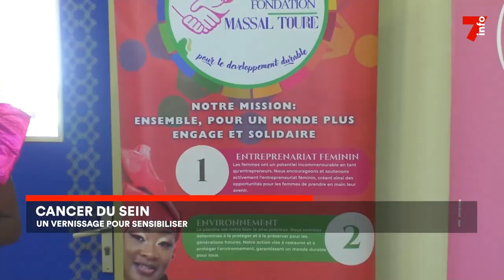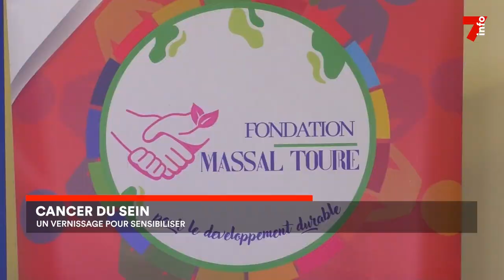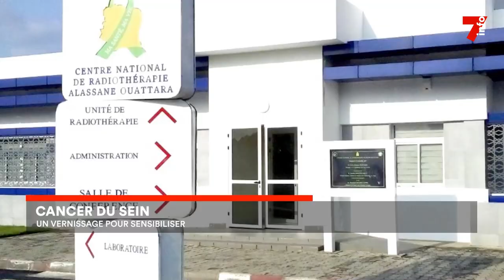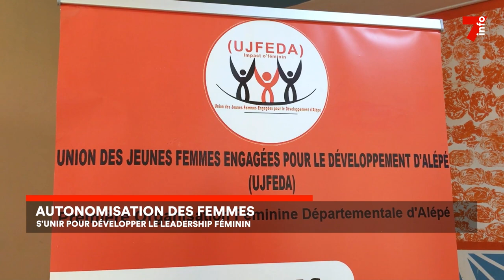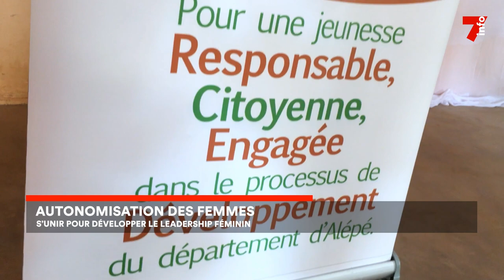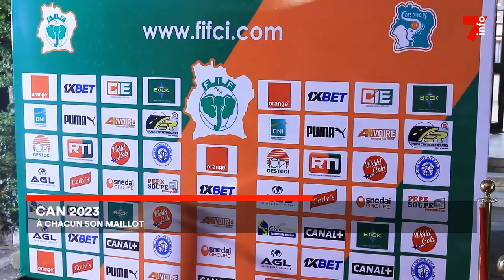Le 7 minutes du 4 novembre 2023 (édition du 6h)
1. Santé : un forum pour le financement des soins de santé
2. Cancer du sein : un vernissage pour sensibiliser
3. Autonomisation des femmes : S'unir pour développer le leadership féminin
4. Can 2023 : à chacun son maillot

7info est la première chaîne d'information en continu en Côte d'Ivoire. Retrouvez ici en replay nos programmes et restez informés en temps réel en vous abonnant à nos différentes plateformes :